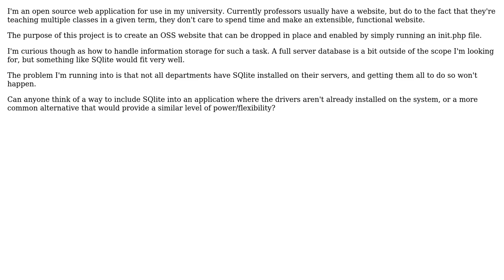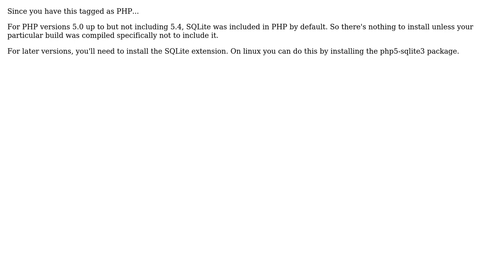A way to include SQlite into an application where the drivers aren't already installed on the...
A way to include SQlite into an application where the drivers aren't already installed on the system?

With thanks & praise to God, and with thanks to the many people who have made this project possible! | Content (except music & images) licensed under CC BY-SA | Music | Images & others | With thanks to user Jacobm001 user GrandmasterB user gnat and the Stack Exchange Network Trademarks are property of their respective owners. You are responsible for your own actions.